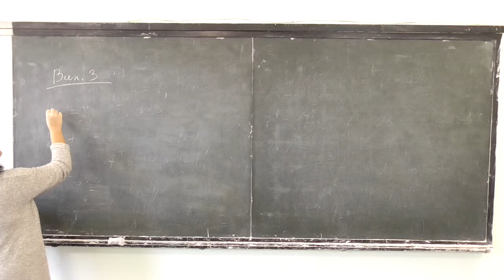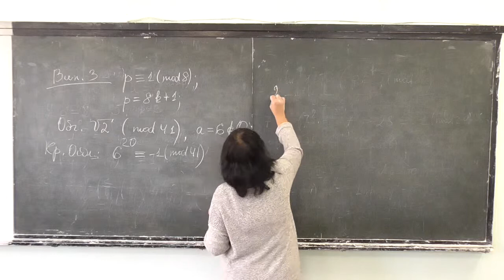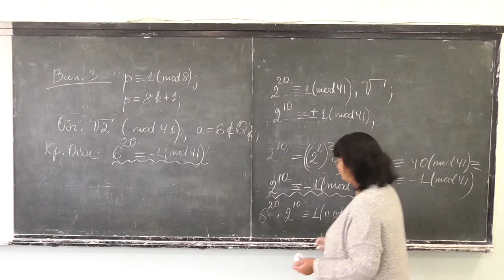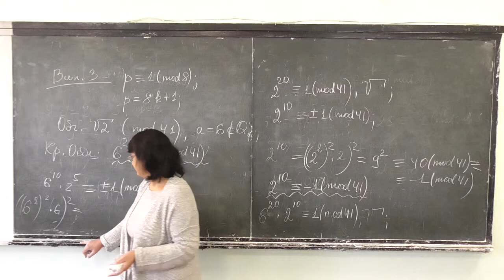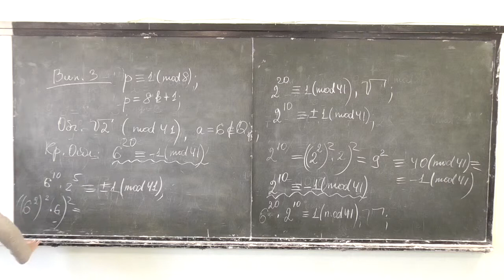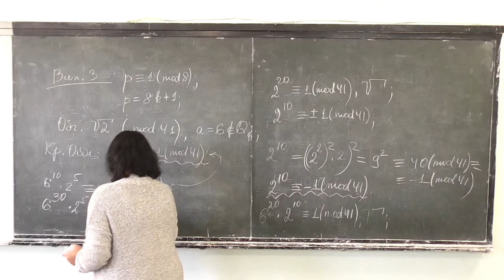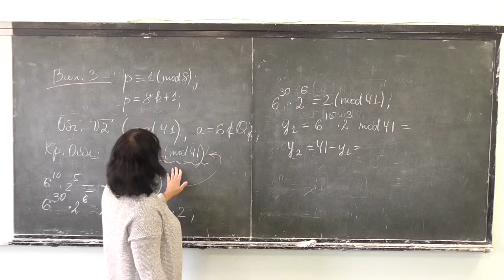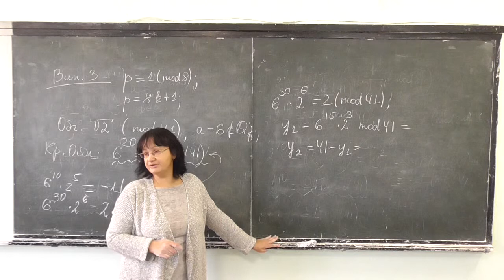Прикладна алгебра 2, лекція 07-3: квадратні корені за простим модулем (випадок p=8k+1)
Розглянуто такі питання:
-- обчислення квадратних коренів за простим модулем pвиду =8k+1 на прикладі.